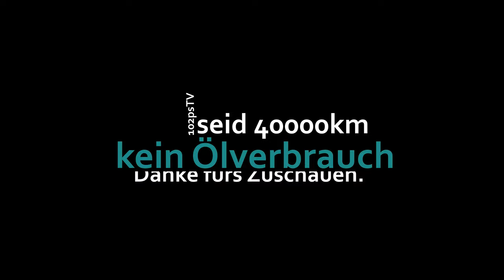Ölverdünnung CRF 1100? Ölstand über max? Ölstand richtig prüfen!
Der Vollständigkeit halber,
das Fahrzeug sollte möglichst in der Waage stehen.